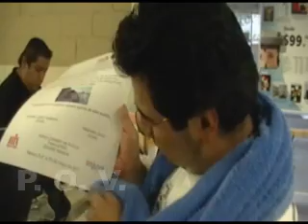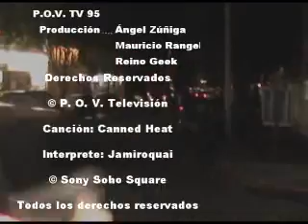P.O.V. Televisión 95: Día de la Toalla 2011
El pasado 25 de mayo decidimos celebrar el Día de la Toalla (en honor al escritor de ciencia ficción Douglas Adams y su obra más famosa; La Guía del Autoestopista Intergaláctico) de la manera adecuada; llevando una toalla con nosotros a lo largo de todo el día.
Gracias a Mauricio Rangel y Reino Geek por su apoyo en la producción del video.